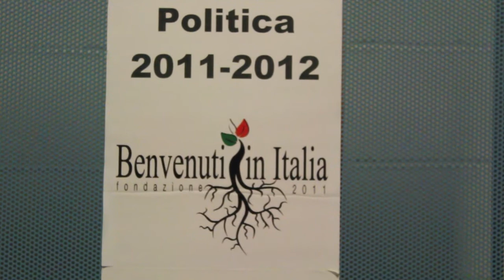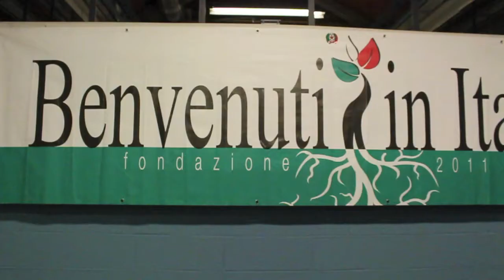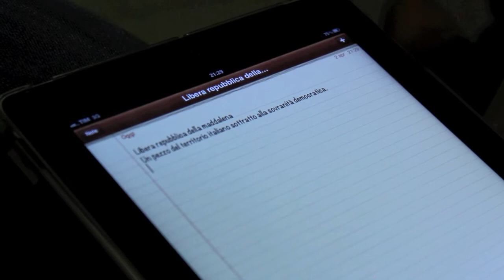Caselli racconta l'assalto alla Giustizia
Una lunga lista di atti, normative prese di posizioni, dichiarazioni della politica di mettere il freno all'indipendenza e all'efficacia dell'attività della magistratura. Il vero e proprio "Assalto alla Giustizia" viene ricostruito da Gian Carlo Caselli, Procuratore Capo della Repubblica di Torino, nel suo ultimo libro.
Il magistrato, ospite della scuola di Politica di Benvenuti in Italia ed Acmos, si è confrontato con il pubblico sulle manovre dei vari esecutivi che si sono succeduti negli anni che hanno tentato di intimidire l'azione della magistratura.